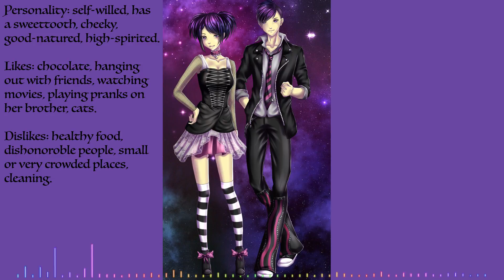【UTAU Newcomer】Childish War [Tsuki Akari & Taiyo Akari] + VB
These motherfluffers are finally done I'm so glad!
So I had my mom record their vowels for me, as she thought
that it would be fun. She also helped me with their design and personality. Though it was funny when she told me: "I want them to look gothic."
They're not totally gothic but... Close enough right.

If you're wondering what their hair color is, as it's not really obvious, they have galaxy hair. I wanted to experiment with that and it turned out pretty nice if i say so myself -w-.

Credits:

Original sung: Kagamine Rin & Len
Ust: YusukeKira & EchoBlossom123
Music/Arrange/Mix: Giga-P
Lyrics: Reol
Voicebanks used: Tsuki Akari & Taiyo Akari.

They're both in ONE voicebank